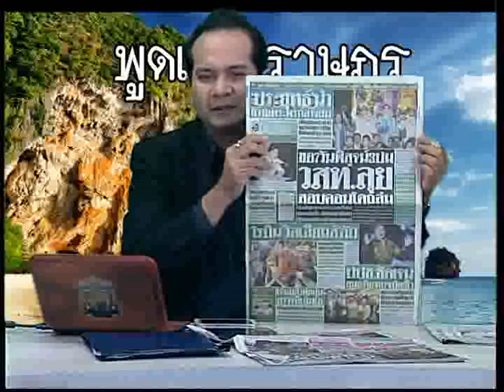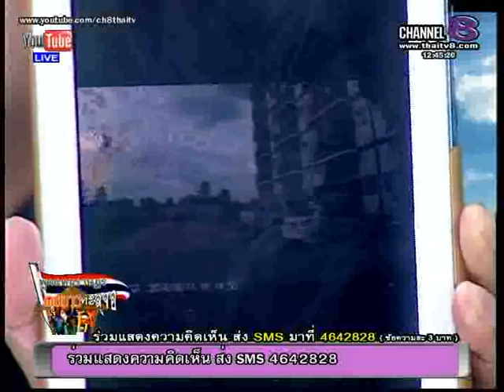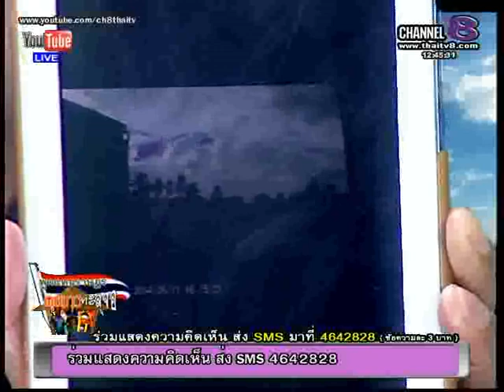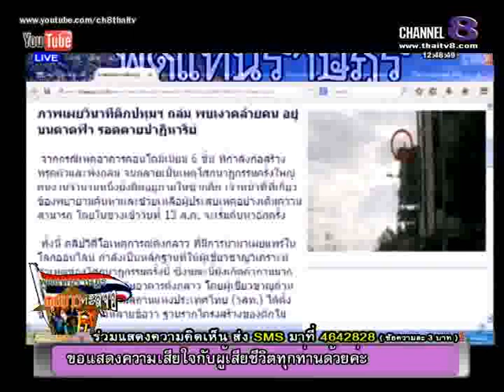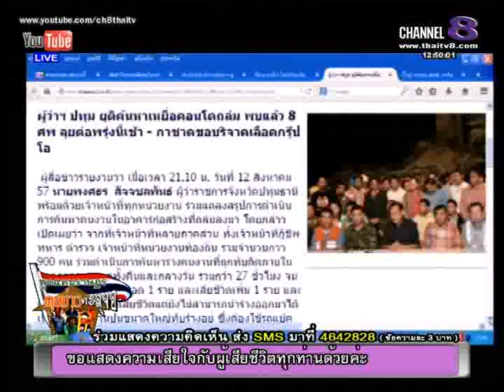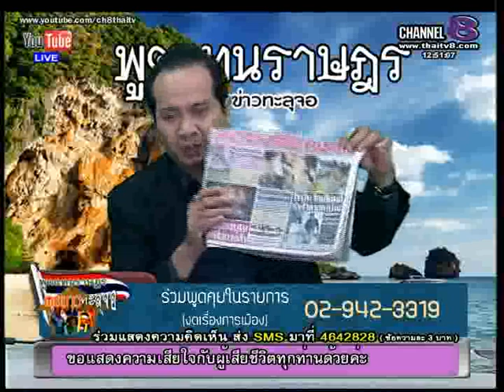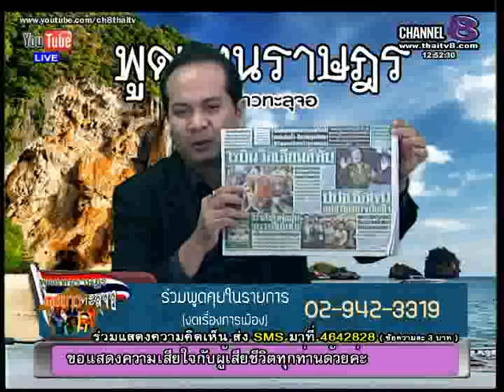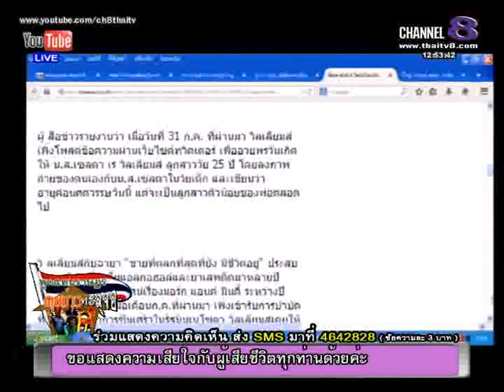ช่อง 8 ทีวีพูดได้ รายการ พูดแทนราษฎร คุยข่าวทะลุจอ 13-08-57 เบรก 1